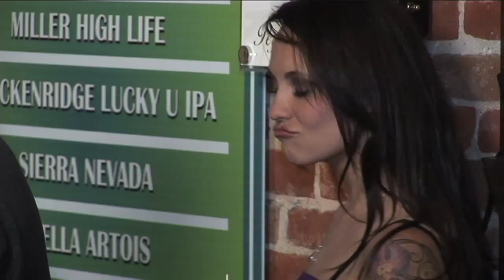Michael Contreras - "We're Still Friends" video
This is a music video for my song; "We're Still Friends", that was written, sung & played by me. The entire video was shot on location the Summer of 2011in Denver,Colorado. The video was directed by me and was produced, co-directed and edited by Graham Hawley. We had a lot of fun shooting the video and I hope you enjoy watching it !